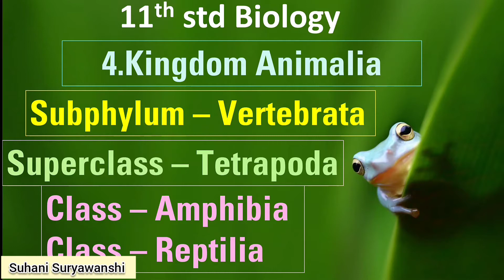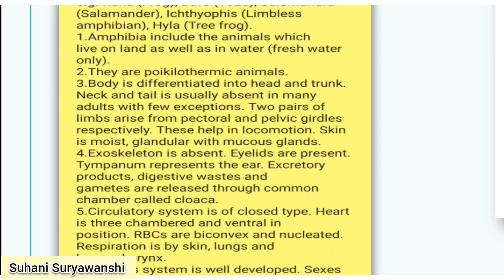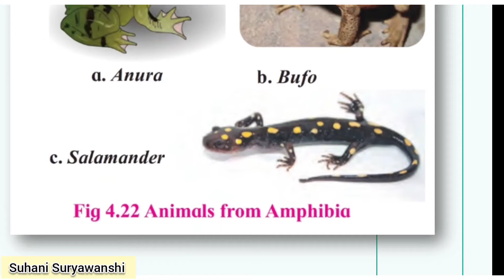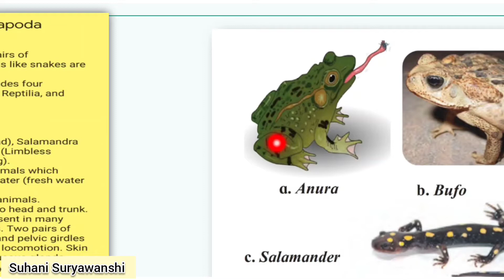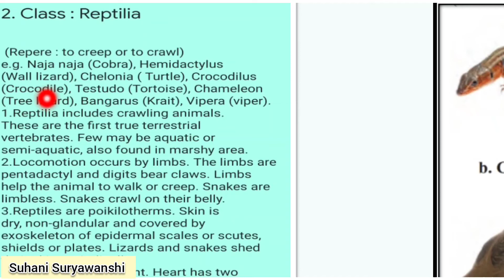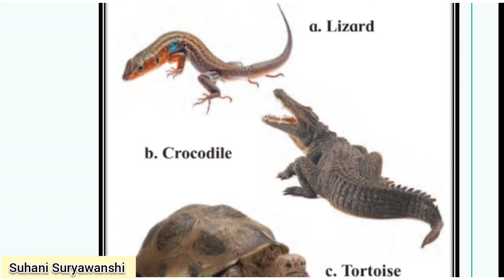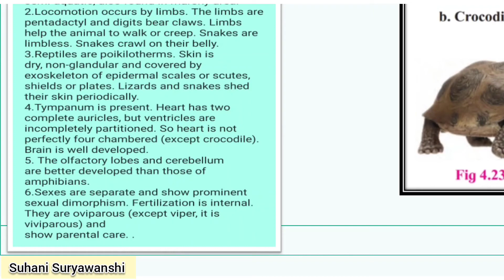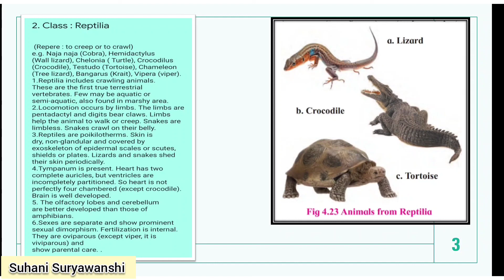11th std Biology Kingdom Animalia Class Amphibia and Class Reptilia Class11 Biology Chapter 4 Part 8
Hello Friends 😇🙏
In this video I have tried my best to give you full information regarding to the Chapter 👍😇